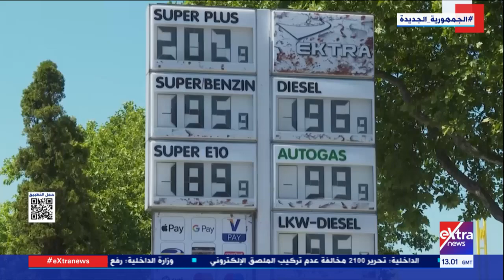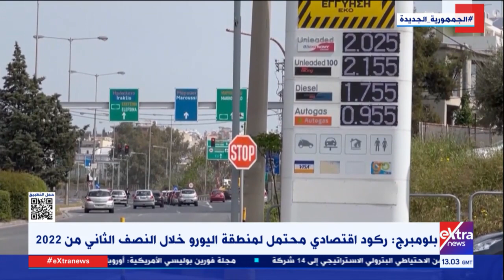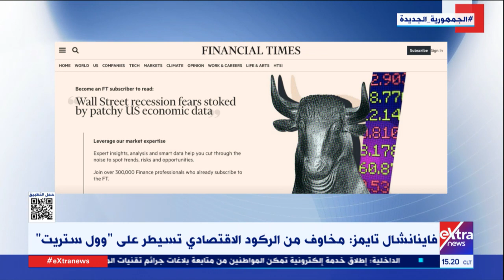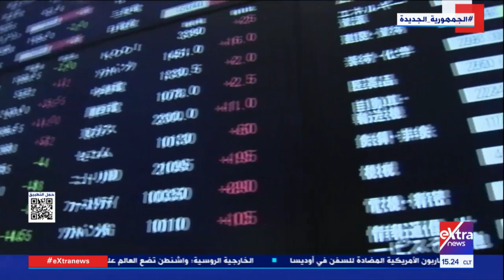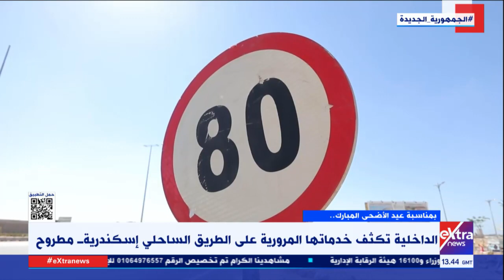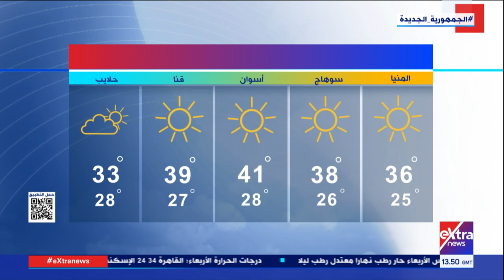غرفة الأخبار| جولة الـ3 عصراً الإخبارية (كاملة)